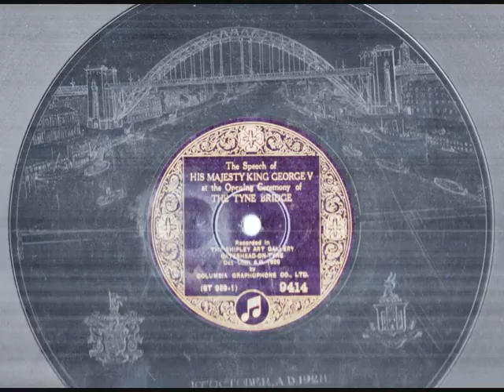King George V opens the Tyne Bridge in 1928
Here is a rare 78rpm recording of His Majesty King George V opening the new Tyne Bridge, linking Newcastle upon Tyne and Gateshead, on 10 October 1928. Work had started in 1925 and the final cost was 1.2 million.